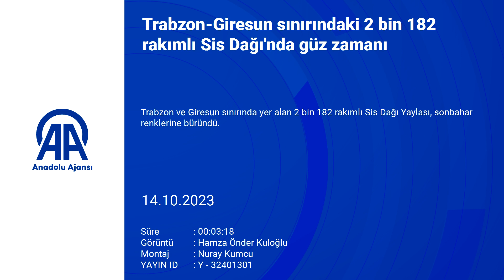Trabzon-Giresun sınırındaki 2 bin 182 rakımlı Sis Dağı'nda güz zamanı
TRABZON (AA) - Trabzon ve Giresun sınırında yer alan 2 bin 182 rakımlı Sis Dağı Yaylası, sonbahar renklerine büründü.

Trabzon'un Şalpazarı ilçesine 35 kilometre mesafedeki Sis Dağı, güz renkleriyle adından söz ettiren doğal güzellikler arasında yer alıyor.

Her mevsim fotoğraf karelerini süsleyen dağ, özellikle sonbaharda doğa ve fotoğraf tutkunlarının Doğu Karadeniz'deki ilk adreslerinden biri olarak biliniyor.

Güz mevsiminin tüm renklerinin bir arada görülebildiği bölgede, sonbahar renklerinin arasında kaybolan yayla evleri de ayrı bir güzellik sunuyor.

Eşsiz manzaraya sahip dağ yolunda seyreden araç sürücüleri, farklı renk tonlarına bürünen ağaçların arasında yolculuk yapma imkanı buluyor.

2011 yılında turizm merkezi ilan edilen Sis Dağı, her yıl yaz aylarında ise şenliklere ev sahipliği yapıyor.